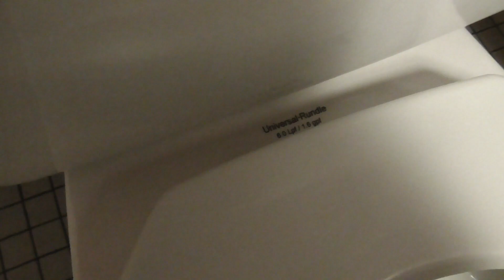[453] Older Universal/Rundle fixtures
Reuploaded to mute the obscene noises at the beginning
2 our of 5 bathrooms in a 1983 office building, and the only ones with fixtures worth filming. The 1st video is of a 1990's Creston pressure-assist, and the 2nd video is of an original 1983 U/R washdown urinal